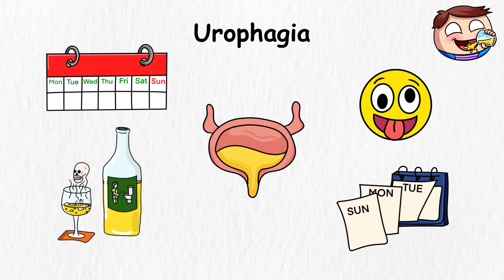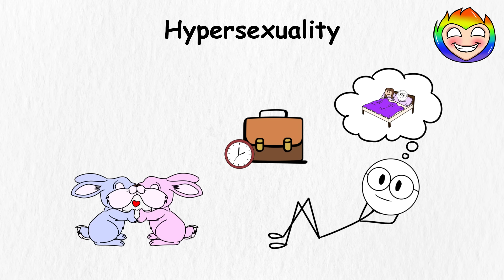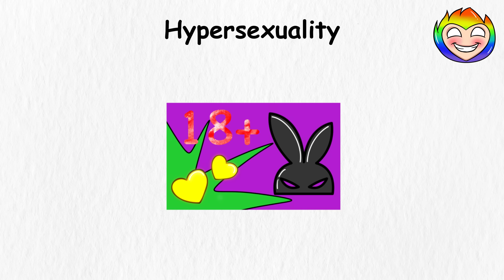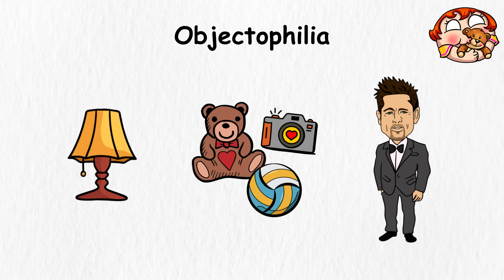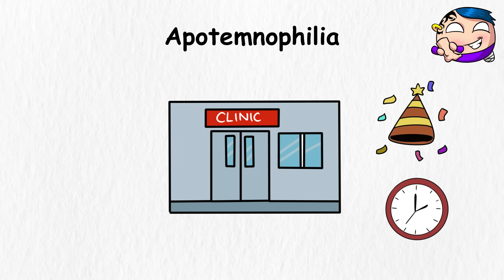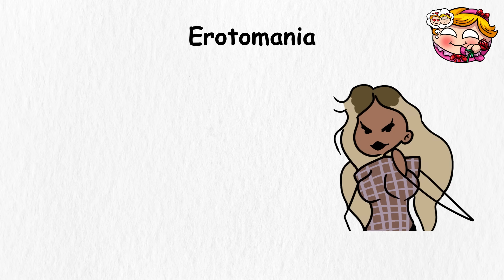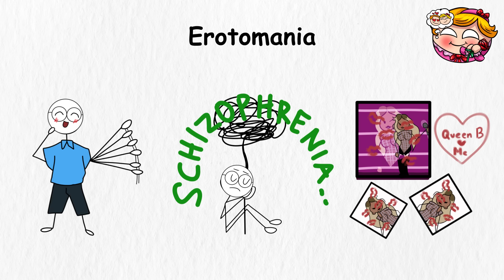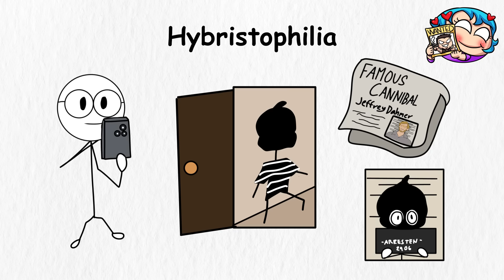Every STRANGEST Obsession Explained in 13 Minutes